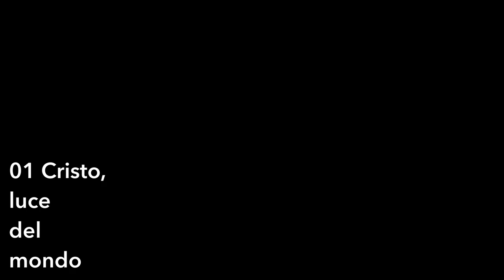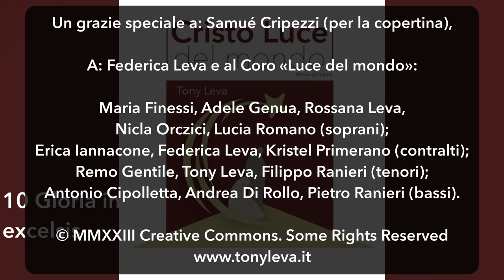Tony Leva - Cristo, luce del mondo (album completo)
Album «Cristo, luce del mondo», brani per la messa di Natale.